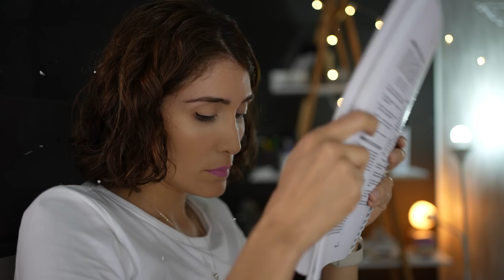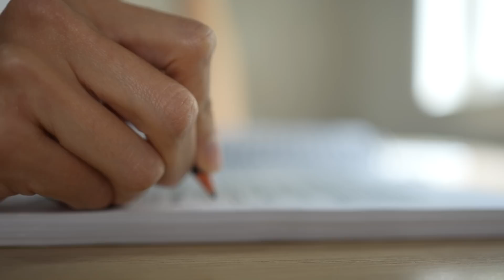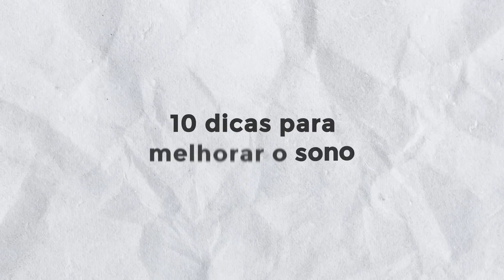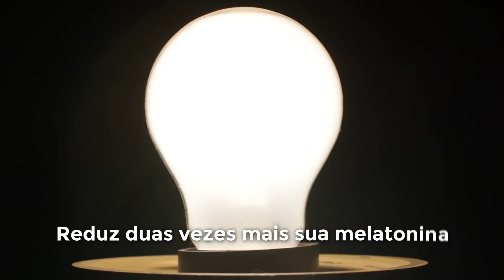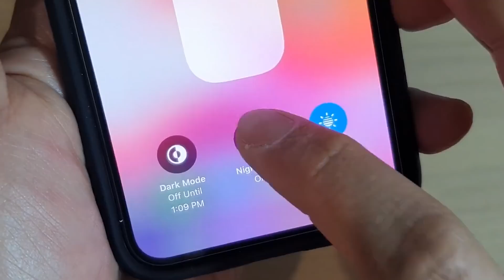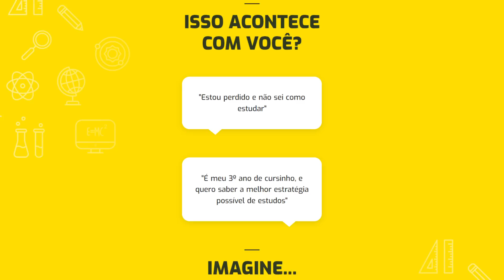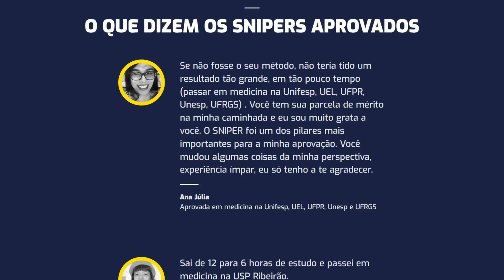Como Dormir para MEMORIZAR em 10 Dicas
00:00 Início
00:34 Hipocampo e Córtex
01:11 Benefícios
01:42 Sono R.E.M
02:56 Cafeína
03:19 Luz
05:18 Horário para dormir
06:04 Temperatura
06:41 Alarmes
07:01 Exercício físico
07:25 Refeição leve
07:46 Chá
08:09 Soneca
08:31 Respirações profundas
09:05 Minha rotina
09:41 Conclusão
09:50 Se inscreva